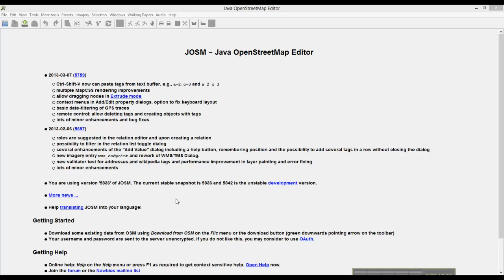JOSM - Buildings Tools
Turn Closed Caption on for Keyboard Shortcuts and general steps.
Java OpenStreetMap Editor plug-in Buildings_tools stream lining the creation of rectangular buildings.

(0:33) Draw Rectangle building:
1. Select Draw Buiilding (B)
2. One click to start the building
3. One click to set the first line
4. One click to complete the rectangle

(0:45) Draw Rectangle building with previous orientation:
1. Switch to Selection Tool (S)
2. Select outline of previous rectangle (Not a node)
3. Switch to Draw Building (B)
4. 1 Click to start the building
5. 1 Click to complete the rectangle

(1:01) Adding nodes and segments to extend a building rectangle:
1. Switch to Draw Nodes (A)
2. Click to add node, pressing ESC between clicks
3. Select building (S)
4. Switch to Create Areas (X)
5. Drag the segment of wall you want to extend

(1:25) Repeating the above steps with shortcuts only

Keyboard Bindings / Shortcuts:
Preferences (F12)
Draw Building (B)
Selection Tool (S)
Draw Nodes (A)
Create Areas (X)

Plugins:
building_tools
Restart JOSM
Remote Control
Bing